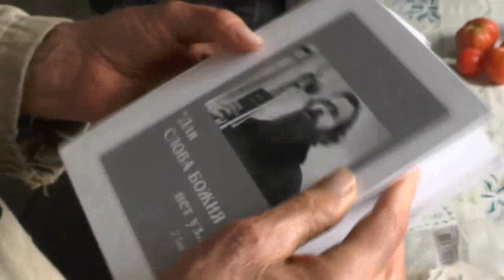Сергей Игнатов сразу же приступил к участию в жизни деревни. 18. 09. 2018